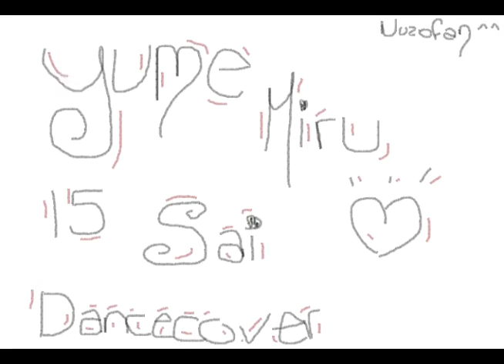夢見る 15歳 - S/mileage [Dancecover by Nozofan]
I did this video a while ago. It was for a collaboration with a friend ~ I recorded it in October 2010 (^__^)
I know I already did Yume Miru 15sai, but I think this version is better ~
And I add a few more things to make it a little bit more interesting x)

My Facebook Username
Yuki Nozofan

Yume Miru 15sai 夢見る 15歳 S/mileage を踊ってみた スマイレージ Yuuka Maeda Wada Ayaka Fukuda Kanon Ogawa Saki Hello ! Project jpop  福田花音 前田憂佳 小川紗季 和田彩花 Smileage